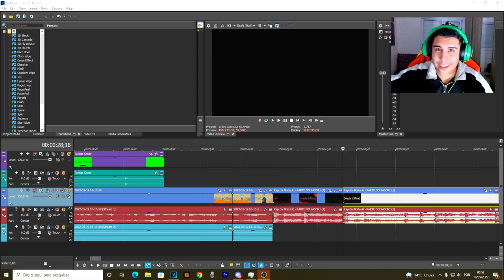VIREI JINCHUURIKI do SHUKAKU! VILA NARUTO 5D EP 4